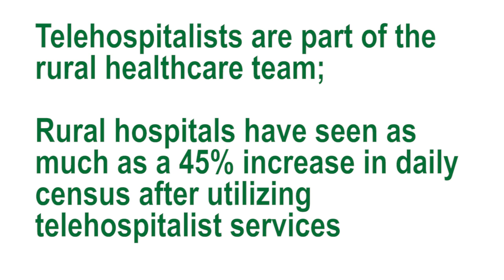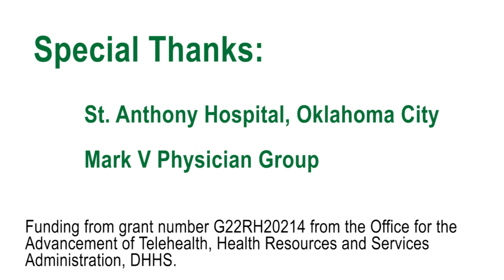What is a Telehospitalist?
Dr. Rader explains what it means to be a telehospitalist, and how telehospitalists and telemedicine benefit rural hospitals.